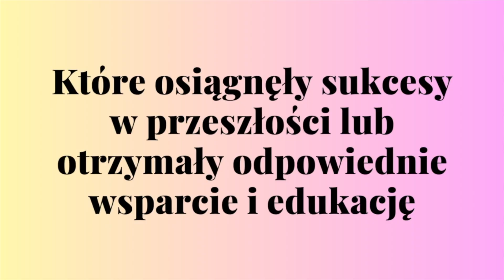7 skutecznych technik na zwiększenie poziomu motywacji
Potrzebujesz dodatkowego zastrzyku motywacji? Pragniesz osiągnąć swoje cele i spełnić swoje marzenia? Film '7 skutecznych technik do podniesienia poziomu motywacji' jest dla Ciebie. Nie trać więcej czasu na odkładanie swoich marzeń na później. Czas przejąć kontrolę nad swoim życiem i podnieść poziom swojej motywacji.